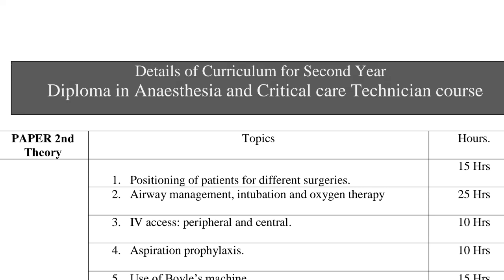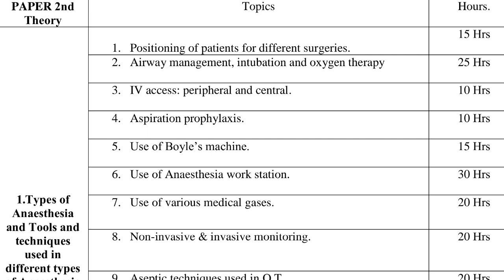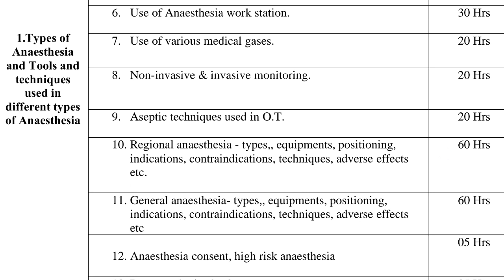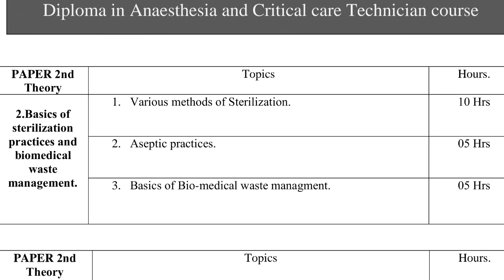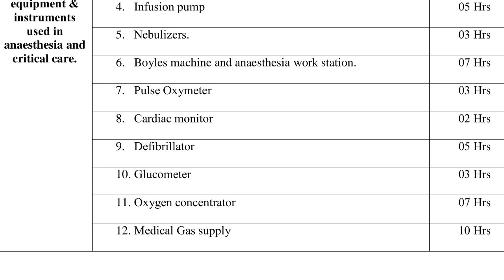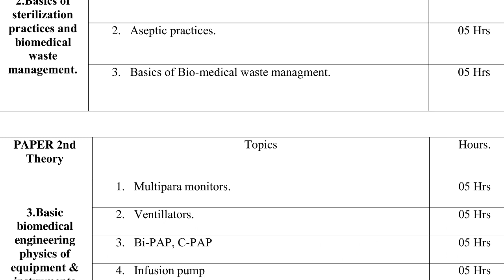Upsmfac syllabus new syllabus updated Anesthesia technician Second year syllabus kgmu syllabus